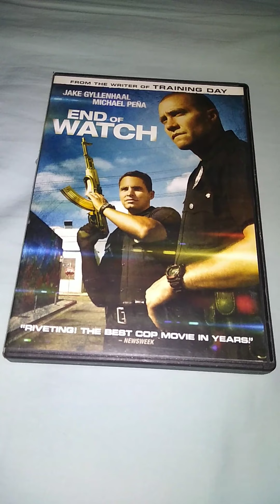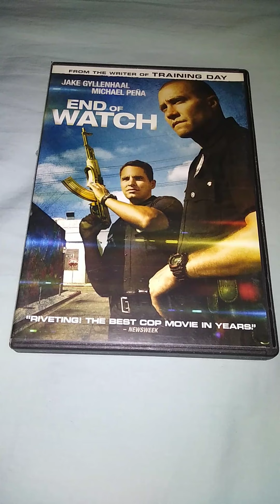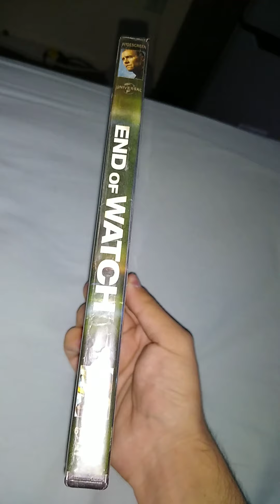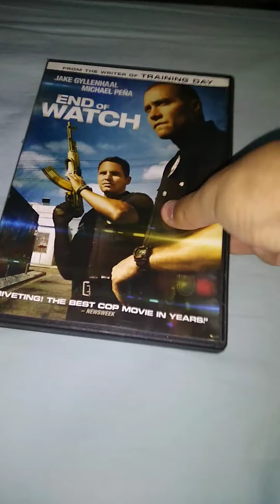End of watch DVD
I bought end of watch the 2012 movie on at superpawn pre owned for a dollar on DVD this is a movie I grew up with one of my favorite cop movies ever I watched this movie so many times and I love this movie a lot